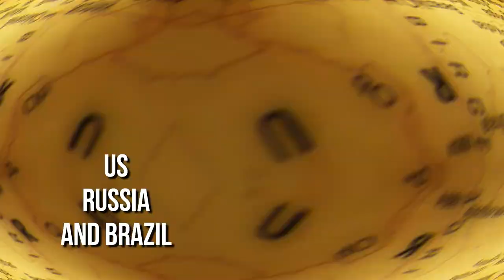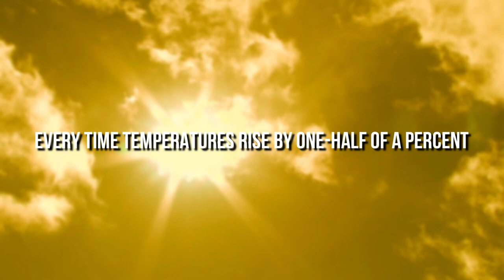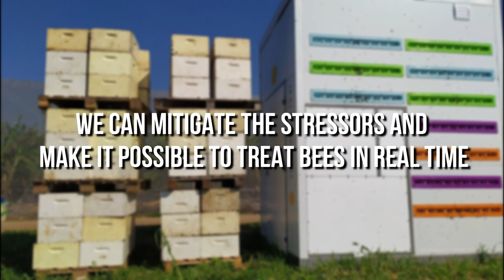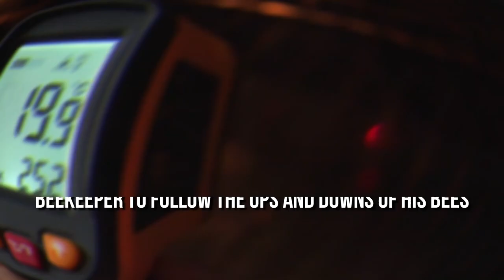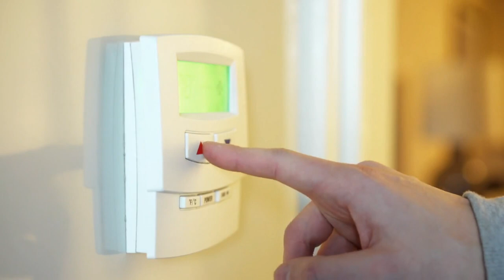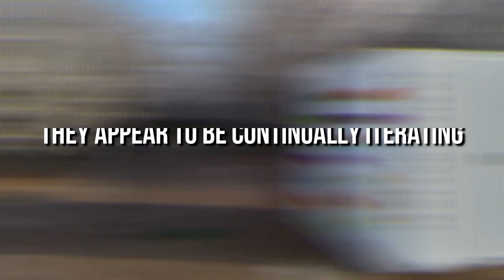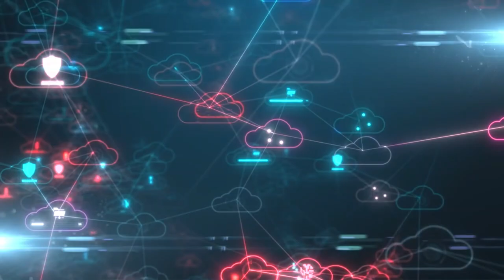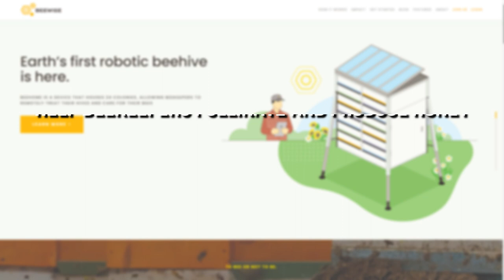You'll Never Believe What This Bee-Robot Can Do ft. Beewise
World’s First Robotic Beehive

Bees are of great importance for biodiversity and therefore our survival on earth. 80 percent of all vegetation on Earth depends on pollination by bees.

Bees are also indispensable for our food: no fewer than 70 of the 100 crops that people eat depend on these diligent creatures for their pollination.

But the bee is not doing well. One in ten bee species in Europe is threatened with extinction. Things are not much better in the US, Russia and Brazil.